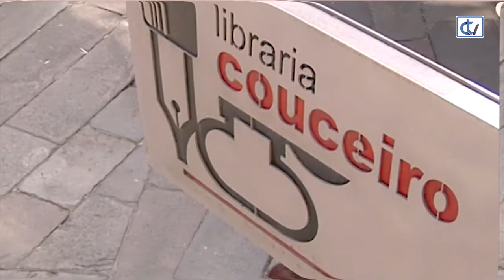Libraría Couceiro: Unha nación no mundo. A razón resistente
A libraría Couceiro aconsella a lectura dun ensaio sobre o acontecido en Galicia entre 1480 e 2010. 'Unha nación no mundo. A razón resistente' da autoría de Camilo Nogueira achéganos a nosa idiosincrasia.